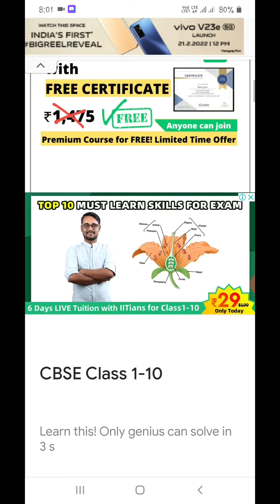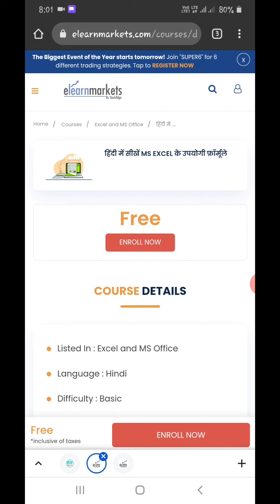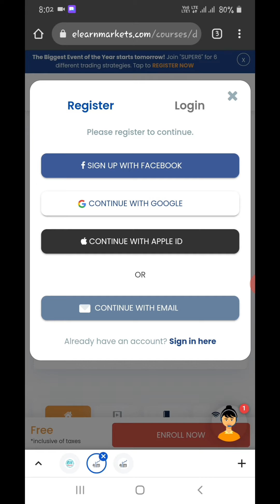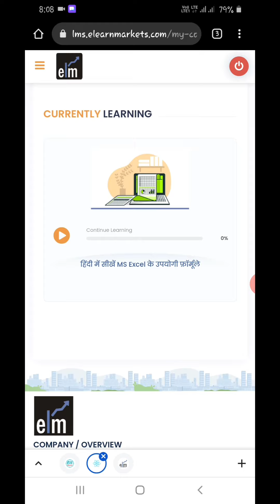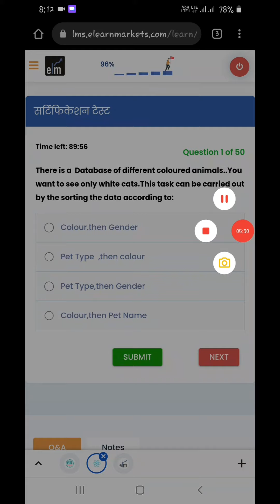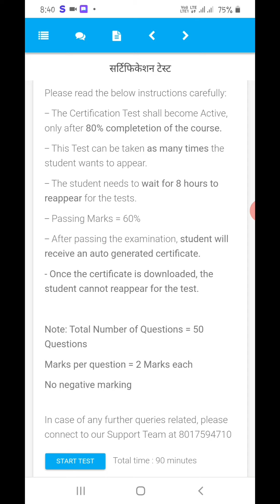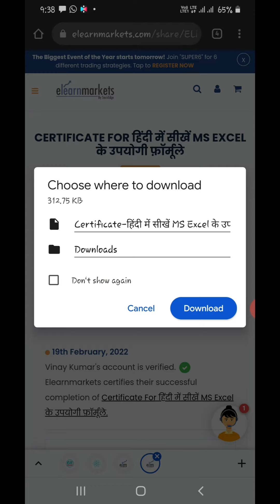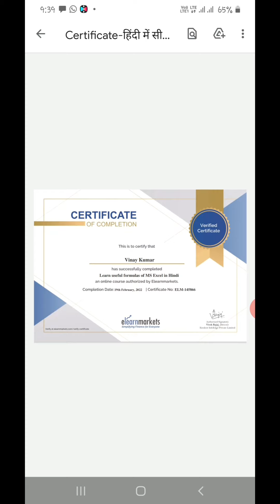How to get Free ms Excel Certificate | Free Microsoft Excel Certificate 2022 | फ्री सर्टिफिकेट 🔥🔥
👉नमस्कार दोस्तों मेरा नाम है vinay इस वीडियो के माध्यम से फ्री में Excel का सर्टिफिकेट कैसे कलेक्ट करना है उसका पूरा विधि इस वीडियो में बताया गया है तो वीडियो को अंत तक जरूर देखें

👉Certificate Online Test Answers